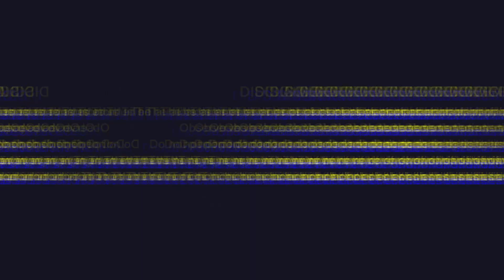10 AMAZING EXPERIMENTS WITH COCA-COLA THAT YOU SHOULD SEE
In this video, we'll show you 10 amazing experiments!